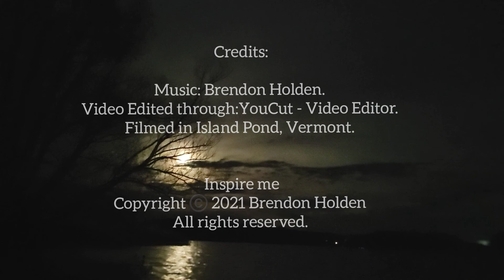Brendon - Ballet of Sadness: Find it. (2021) Music Video